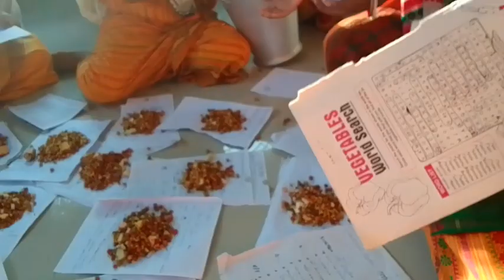Happy khati fwrbw lwgwfhwr fui dandisy naidwni//boro bajei//